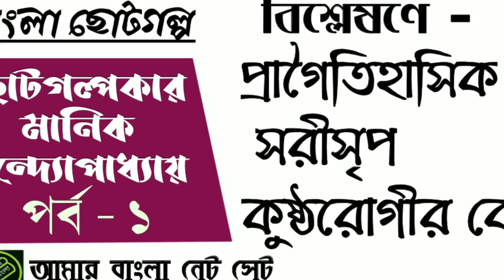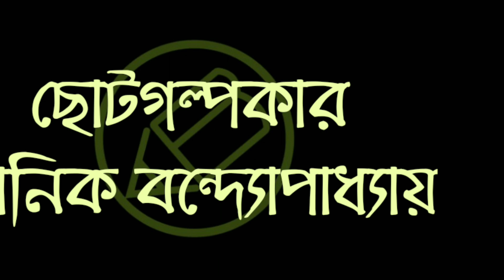মানিক বন্দ‍্যোপাধ‍্যায়ের ছোটগল্প, পর্ব - ১, ছোটগল্প বিশ্লেষণী আলোচনা, আমার বাংলা নেট সেট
বাংলা ছোটগল্পের ইতিহাসে মানিক বন্দ‍্যোপাধ‍্যায় কার উত্তরসূরী ?

মানিক বন্দ‍্যোপাধ‍্যায়ের ছোটগল্পে প্রাধান‍্য পেয়েছে কোন বিষয় ?

মানিক বন্দ‍্যোপাধ‍্যায়ের ছোটগল্পগুলি কি আদৌ ছোটগল্প ?

- এইসব প্রশ্নের উত্তর নিয়ে আমার বাংলায় আজকের আলোচনায় থাকছে ছোটগল্পকার মানিক বন্দ‍্যোপাধ‍্যায়।
ছোটগল্পকার মানিক বন্দ‍্যোপাধ‍্যায়ের প্রথম পর্বের আলোচনায় থাকছে -
সরীসৃপ, প্রাগৈতিহাসিক এবং কুষ্ঠরোগীর ব‌উ - ইত‍্যাদি গল্প নিয়ে আলোচনা।